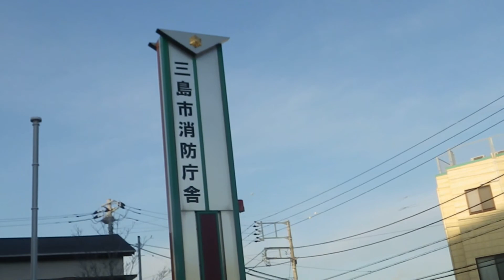2014_01_12三島市 消防職員の晴れ姿[消防出初式パレード].wmv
三島市民１１万人の生命と財産を守る消防職員による消防出初式パレードです。
幼稚園児、保育園児たちの可愛い消防服姿のパレードの後、颯爽とした制服に身を固めた消防職員たちの行進が続き、最後に消防車の車列が続いて、市長の敬礼（挙手注目）を受けました。
一方、消防本部に居残り組は、黙々と消防ホースの手入れに余念がありませんでした。
本当に、消防職員のみなさんご苦労様です。そして、ありがとうございます。